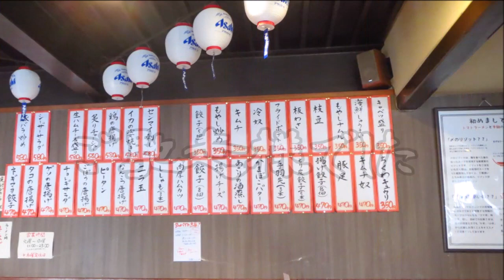『まる富ラーメン』の醤油ラーメン(福岡県糟屋郡志免町)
以前訪問したお店で今回は醤油ラーメンを注文^^